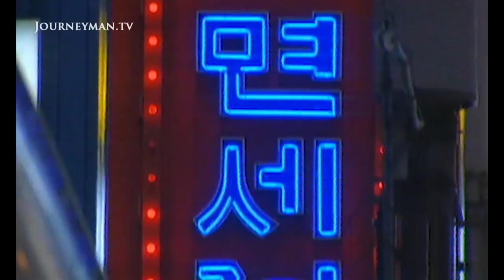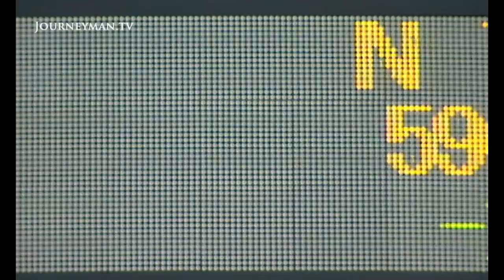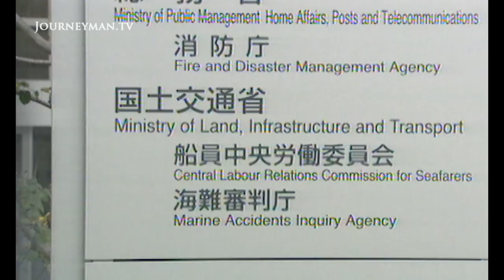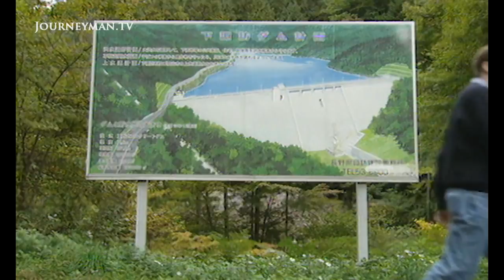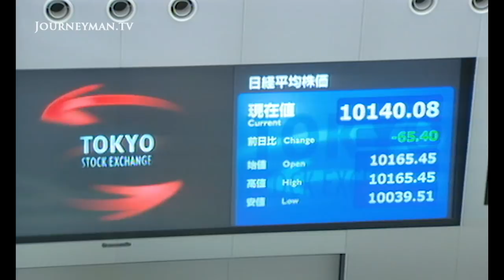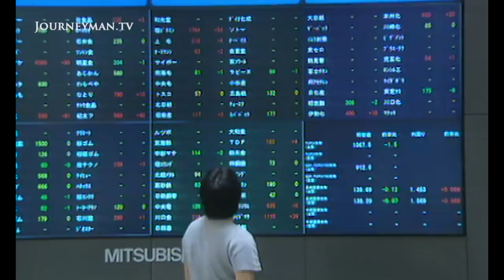Japan's Construction Craze Racks Up Debt (2001)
Concrete Jungle (2001) - Osaka is Japan's second biggest city, and Japan is the world’s second biggest economy. Yet runaway construction and mismanagement has plunged thousands into poverty.

In Kamagasaki, a short drive from the city centre, thousands of unemployed men have gathered in search for work. They came here as labourers for the construction industry, but are now suffering at the hands of the economy. Japan owes 5 trillion US dollars, yet its leaders refuse to change their profligate ways. There are 70,000 bureaucrats working in the Land and Transport Ministry – they control 80% of the public works budget.